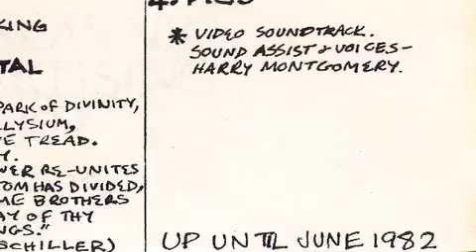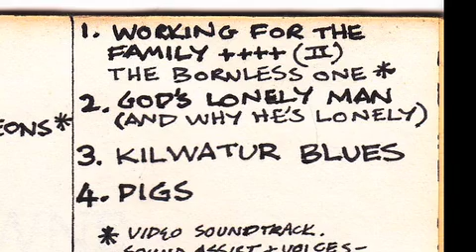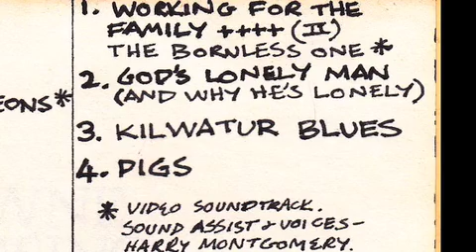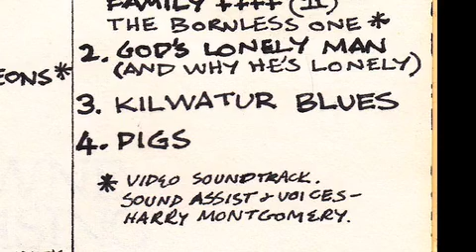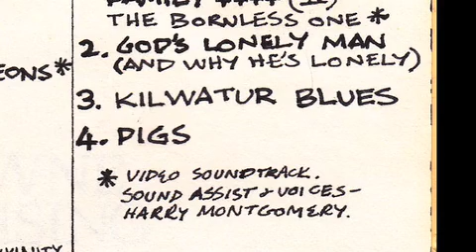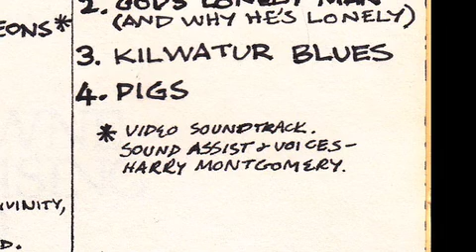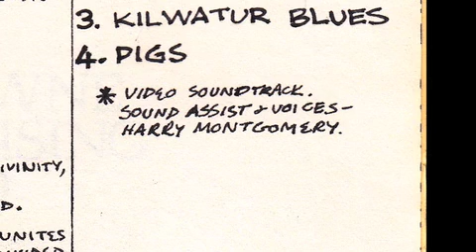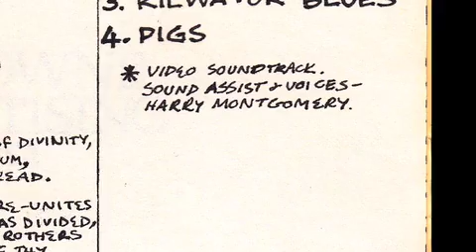SON OF LITTLE RELIGIONS Side B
SON OF LITTLE RELIGIONS (©FOMT etc. 1982ev) is the 5th FOMT AUDIO TAPE featuring mostly dj@fomt & FOMT Crew, with contributions from Harry Montgomery, Trevor Wray & a variety of dj@fomt Mail Art correspondents. FOMT audio tapes were distributed in conjunction with Circular Letters and other visual material. Audio Quality is LO-FI, recorded and distributed via circular mail on C60 cassette tape.